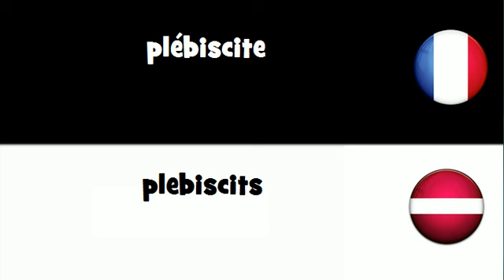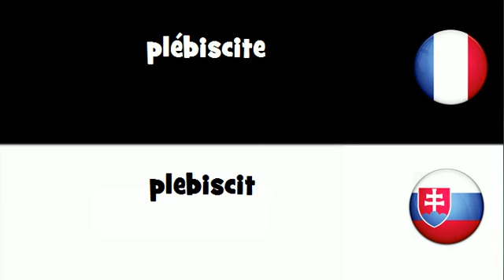Traduction en 20 langues # plébiscite